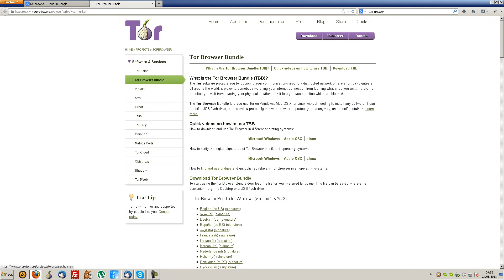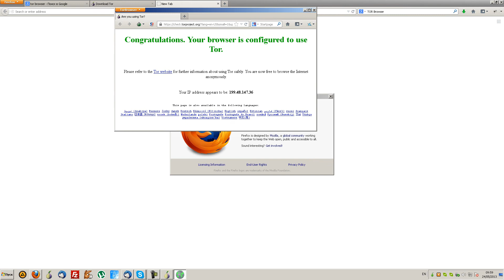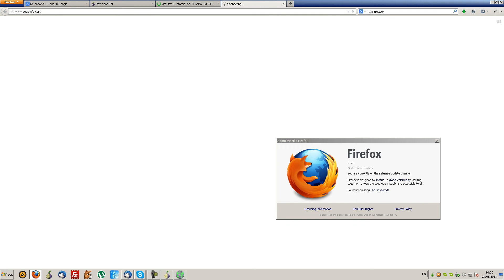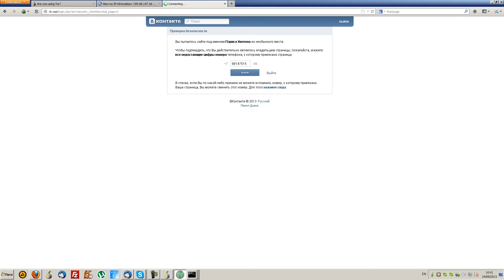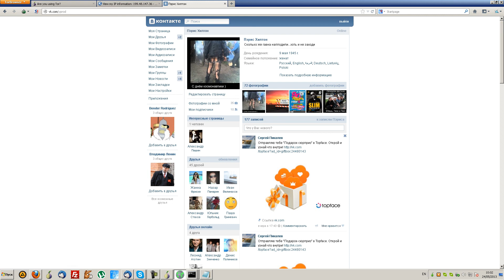РКМ забанил VK (24.05.2013)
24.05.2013 РосКомНадзор заблокировал социалку vk, для большинства пользователей РФ.. Обходим защиту